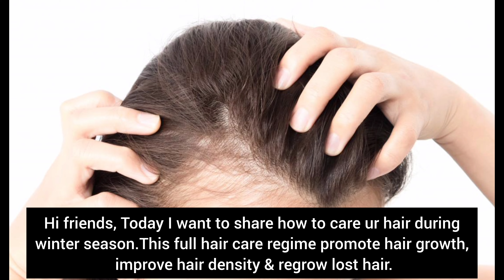DIY 3 step winter hair care regimen for healthy hair| Regrow lost hair#diy#haircare#hair#trending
In this video I am sharing a simple diy winter hair care regime for strong & healthy hair.

Musician: @iksonmusic